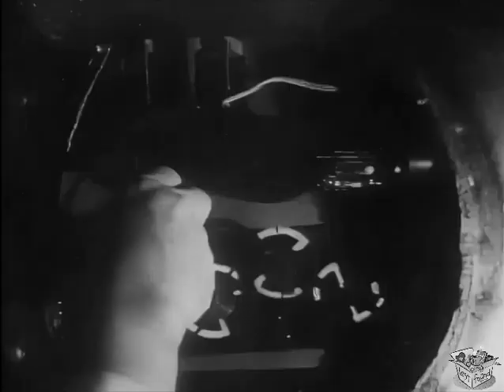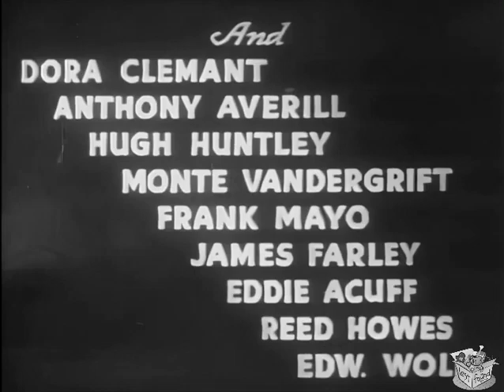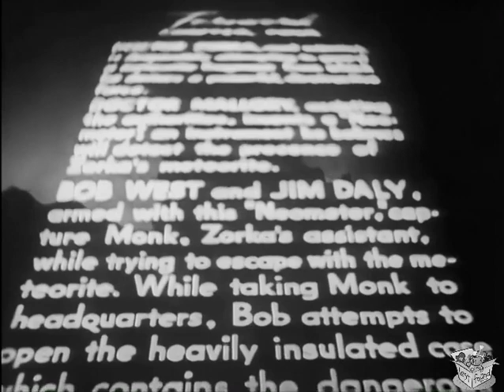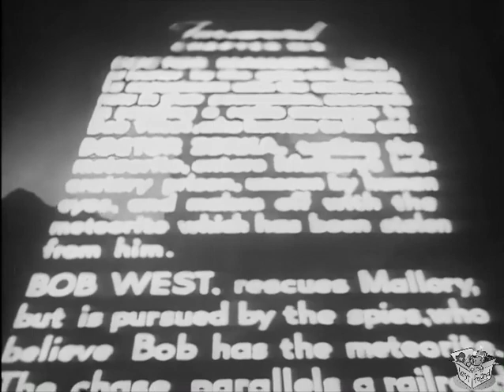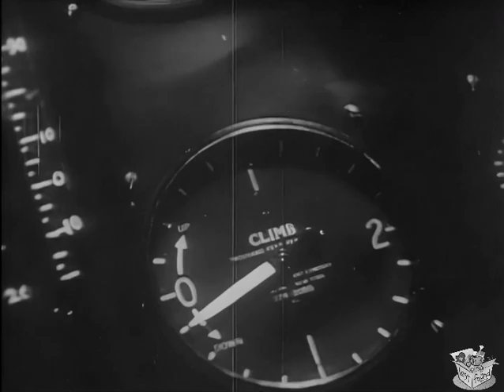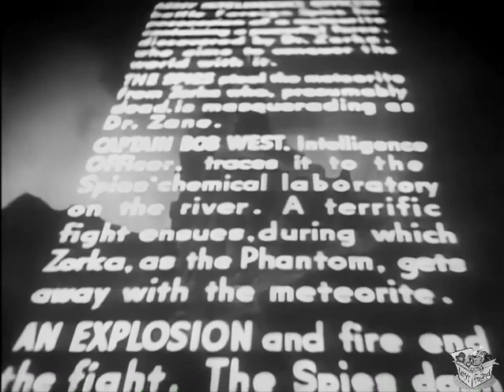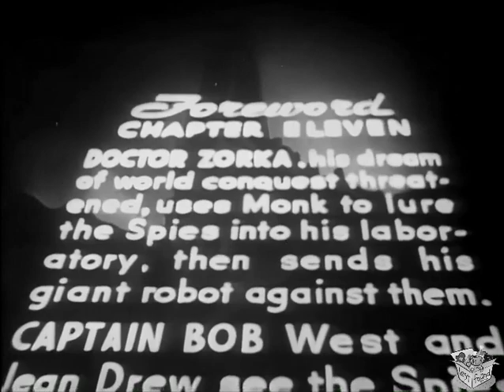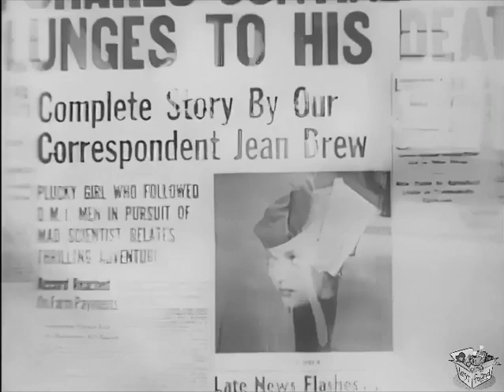THE PHANTOM CREEPS (1939) Bela Lugosi, Robert Kent, Dorothy Arnold | Adventure, Crime, Mystery | B&W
The Phantom Creeps is a 1939 12-chapter science fiction horror serial starring Bela Lugosi as mad scientist Doctor Zorka, who attempts to rule the world by creating various elaborate inventions. In a dramatic fashion, foreign agents and G-Men try to seize the inventions for themselves.

It is the 112th serial released by Universal Pictures and the 44th to have sound. It was adapted in DC's Movie Comics #6, cover date September–October 1939, the final issue of that title.

In 1949, to broadcast on television, the 265-minute serial was edited to a 78-minute feature film.

SYNOPSIS
A military intelligence officer and a pretty reporter try to find a scientist whose inventions can destroy the world.

CAST & CREW
Bela Lugosi as Dr. Alex Zorka: Lugosi received top billing for this, his final serial appearance.

Screenplay by George Plympton, Basil Dickey
Cinematography Jerry Ash, William A. Sickner
Running time 265 minutes (12 chapters)
Country United States
Language English

NOTES
The serial contains some similarities with the earlier serial The Vanishing Shadow, such as an invisibility belt and a remote-control robot. Stock footage was used from The Invisible Ray, including scenes of Dr. Zorka finding the meteorite in Africa. As with several Universal serials, some of the stock music came from Frankenstein. The Phantom Creeps' car chase was itself used as stock footage in later serials.[6] Newsreel shots of the Hindenburg disaster were used as part of Dr. Zorka's final spree of destruction after his robot, which is supposed to destroy the human race, is stopped due to the sabotage by the Monk after being unleashed.

Universal tried to improve their serials by eliminating the written foreword at the start of each chapter. This led to The Phantom Creeps being the first serial in which the studio used vertically scrolling text as the foreword.

The Rob Zombie song "Meet the Creeper" is based on this movie. Zombie has used robots and props based on the design of The Robot in several music videos and live shows. The character Murray The Robot in Zombie's animated movie The Haunted World of El Superbeasto is also based on The Robot. The Robot also appears on the album cover for the single "Dragula".

A comic book adaptation was published by DC Comics in Movie Comics #6.

Chapter titles
The Menacing Power
Death Stalks the Highways
Crashing Timbers
Invisible Terror
Thundering Rails
The Iron Monster
The Menacing Mist
Trapped in the Flames
Speeding Doom
Phantom Footprints
The Blast
To Destroy the World